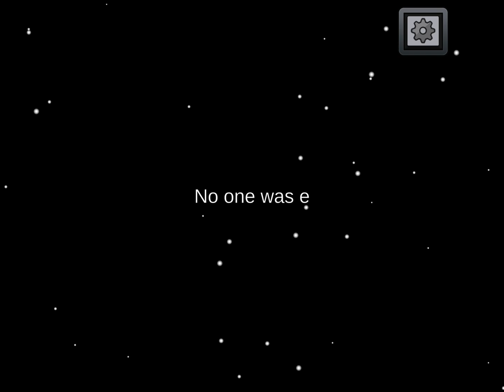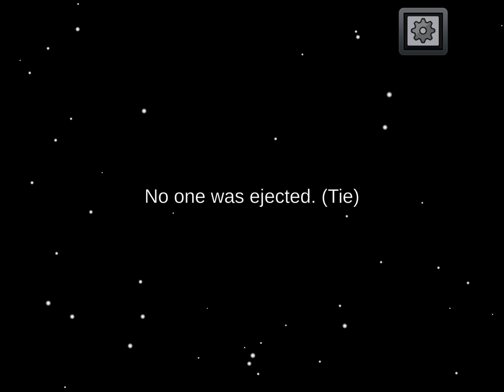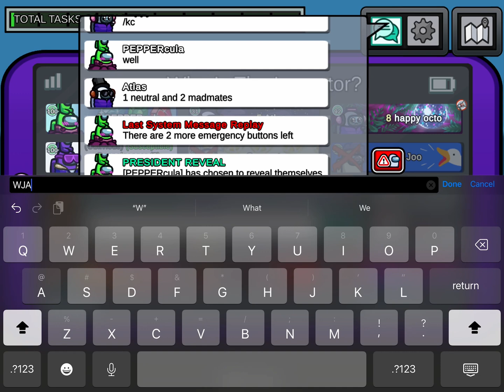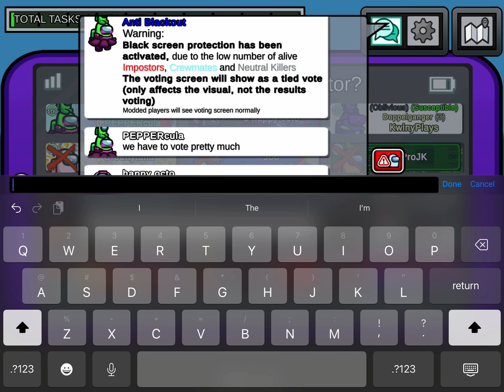Doppelgänger dub(I won without killing 😂)